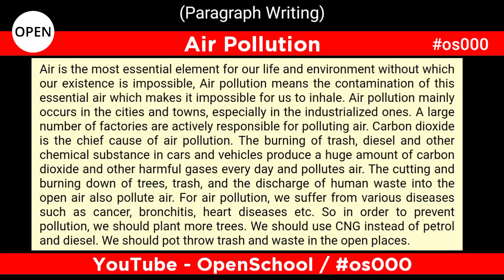Air Pollution ।। Paragraph Writing ।। Class (6-12) ।। Open School ।। os000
Paragraph Details :
Title : Air Pollution
Class : 6 to 12
Label : Open School
Edit : Open School

air pollution, air-pollution, air pollution paragraph, air-pollution paragraph, writing short paragraph, open school, openschool, open school 000, openschool000, open school000, openschool 000, os000, 0s000, osooo, 0sooo